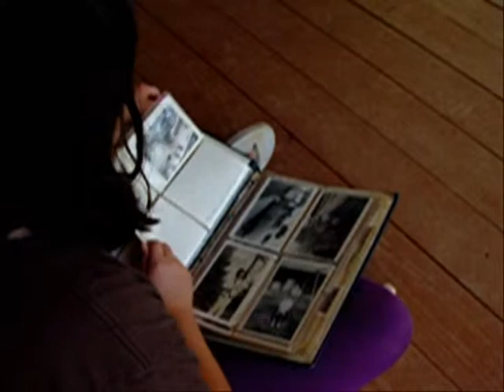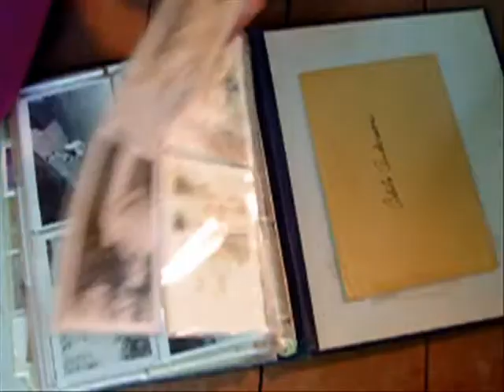Calvin and Hobbs Comic - Video Adaptation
Recreated this classic Calvin and Hobbs comic during summer vacation.  Enjoy!